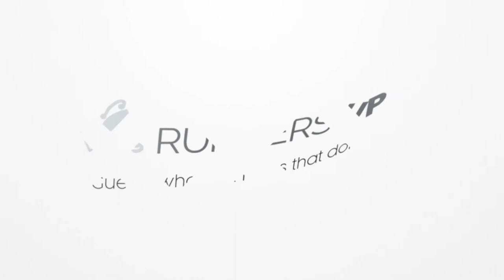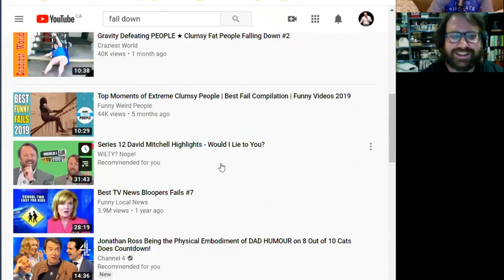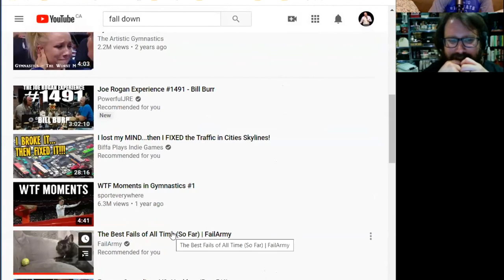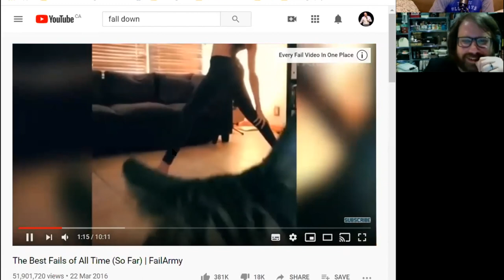Episode 7: John Epping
John Epping is a Canadian champion curler. He was won numerous grand slams and has represented Ontario at the national brier. John talks about his drive to win, being an openly gay athlete and what it takes to compete at a national level.